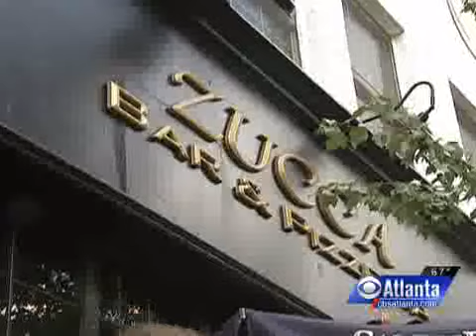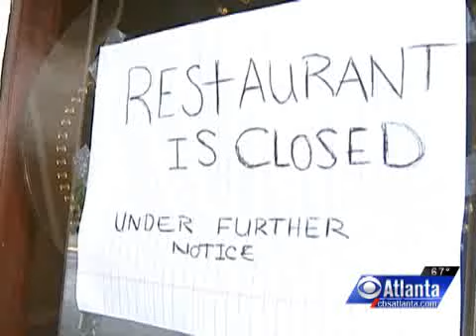Restaurant Report Card (8-21-09)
CBS Atlanta's Adam Murphy has our exclusive Restaurant Report Card.